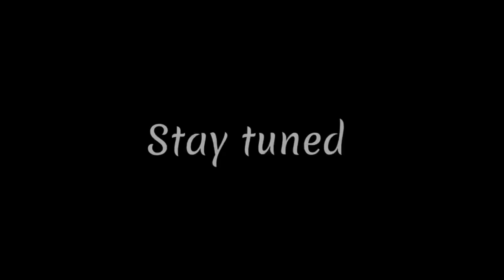Backer's Bend by Drone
මේ video එක ගැන ඔයාගේ අදහස්, යෝජනා සහ චෝදනා සියල්ල පහලින් Comment කරන්න.
අපගේ Naturalness  YouTube නාලිකාවේ Videos ඔබගේ මිතුරන් අතරෙ share කරන්න.

ඔබට ජයග්‍රාහි දවසක්...

 Entertainment
ShortsForYou:e.

trending in srilanka
popular right now in srilanka
trending in sri lanka
komadi sinhala
komady sinhala
joks sinhala
Sri lanka tiktok
muthulendora kitcha
sinhala funny video
sinhala funny videos for whatsapp status
sinhala funny videos 2020
sinhala funny videos 2021
sinhala funny videos youtube
 sinhala funny videos channel
bts sinhala funny video
harry potter sinhala funny video
dynamite sinhala funny video
new sinhala funny videos
tik tok sinhala funny videos
2023 new sinhala funny video
sonic sinhala funny videos
Nayani Ramanayake
ents
sri lanka funny zoom class
sri lanka funny moments
sri lanka funny movie
sinhala comedy
sinhala comedy club
sinhala comedy movies
comedy central stand up
stand up comedy full

comedy central presents
women in comedy
leslie liao comedy
best comedy 2023
best comedy specials
funny comedy specials
don't tell comedy
dont tell comedy
Daniel Simonsen comedy
stand-up comedy
malayalam comedy
best comedy
comedy videos
comedy movies bollywood
comedy video
comedy movies streaming hbo
from YouTube suggestions
comedy movies streaming new
comedy movies streaming free
from YouTube suggestions
comedy movies streaming 2023
comedy movies streaming now
comedy movies 2022 reddit
comedy movies 2022-23
comedy movies 2022 list
comedy movies 2022 streaming
comedy movies 2022 bollywood
comedy movies 2022 netflix
comedy movies 2023 prime
comedy movies 2023 hulu
comedy movies 2023 bollywood
comedy movies 2023 streaming

comedy cellar las vegas

comedy shows arlington texas
comedy shows houston texas
comedy shows austin texas
comedy show texas trust
comedy movies streaming
comedy movies 2023 netflix
comedy movies on hulu
comedy movies on netflix
comedy club
comedy cellar
comedy central
comedy cellar nyc
comedy mothership
comedy shows california
comedy shows texas
comedy shows near me
comedy movies
Worlds Largest Library of Clean Comedy
rwanda comedy
comedy show
crowdwork comedy
comedy specials